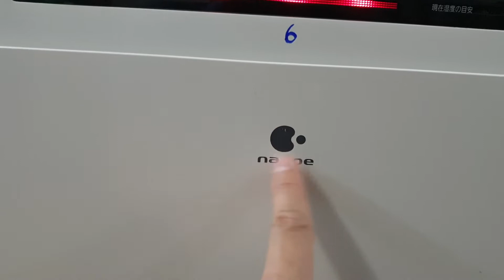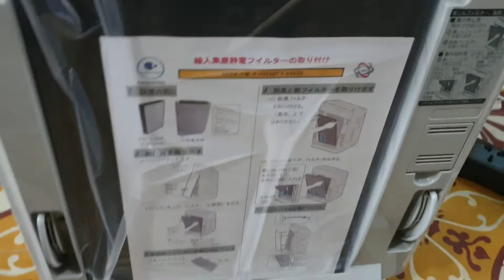0989897559- Máy lọc không khí Panasonic F- VXF65 đẹp quá ạ...15/05/2021